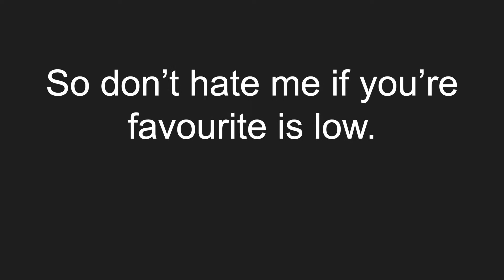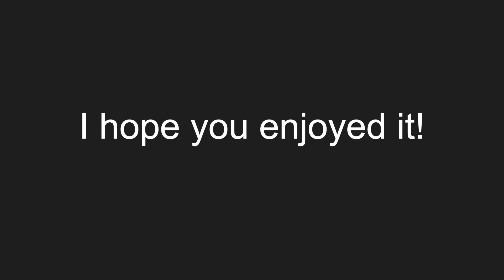My New NotScotish Ranking Version 2